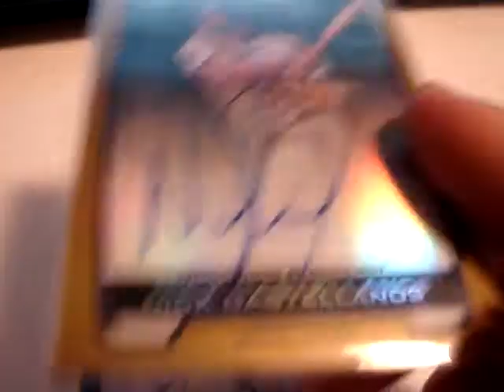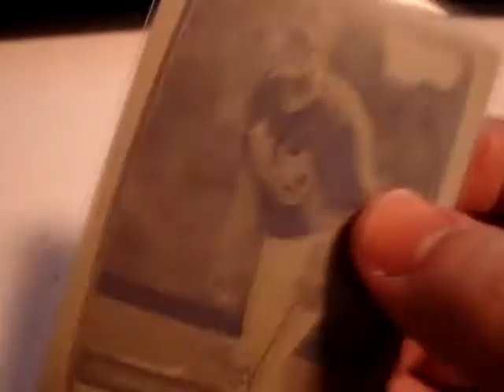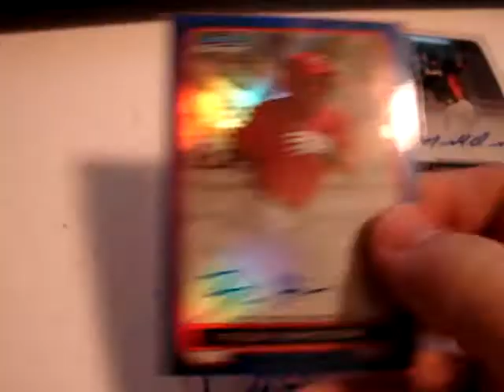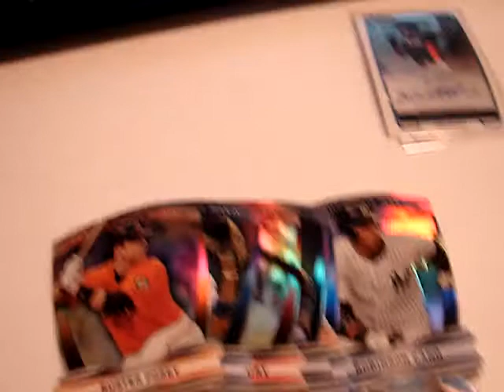2012 Bowman Chrome - 2 Case Break Hits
Link to my Ebay